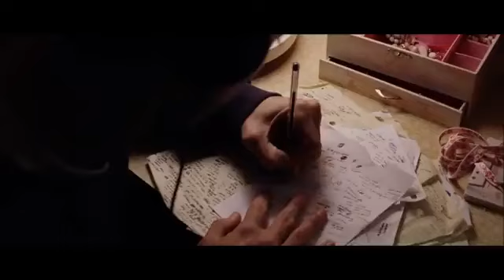Eminem - Lose Yourself ( HD)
Eminem - Lose Yourself ( HD) @eminem